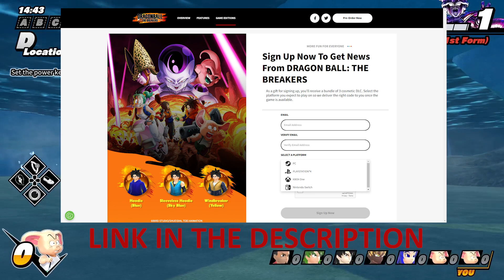LAST CHANCE for 3 FREE Clothing Items, link in description - Dragon Ball The Breakers